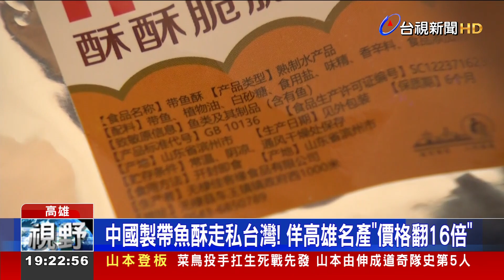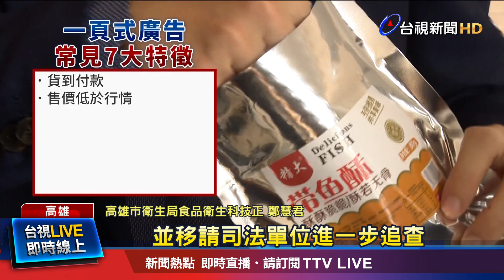「帶魚酥」味道怪怪的！ 又鹹又腥...吃完嘴巴臭整天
「高雄名產」近期爆出「掛羊頭賣狗肉」遭冒名販售！疑似有不肖業者，把未經檢驗合格的中國農漁加工食品「帶魚酥」，放到網路上兜售，被民眾發現包裝上產地寫「中國的山東省」，廣告卻標榜「高雄海產」，並以一包16倍的價格在台灣賺取暴利，衛生局獲報，也已經對產品發貨地點進行查察。